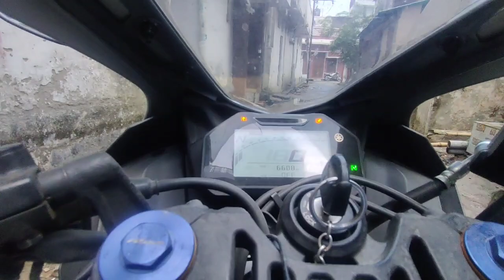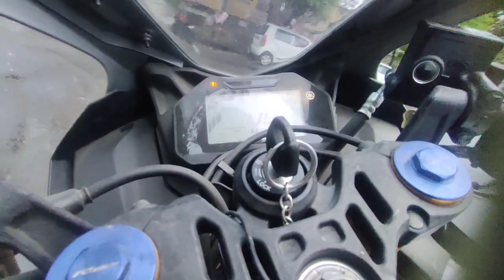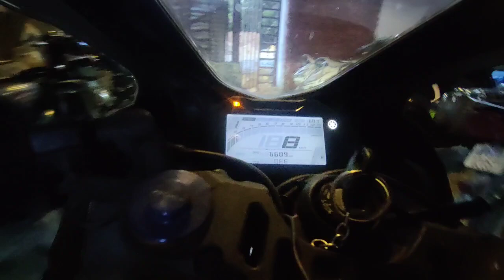Today I rode my r15 in the rain with slick like tyres | Training chest in gym with 20kgs in both arm